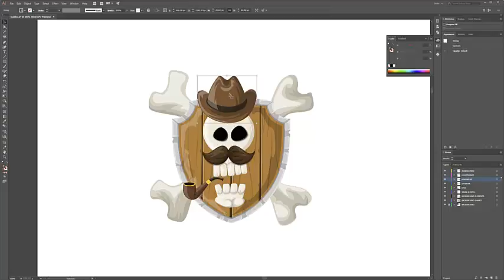Skull Face Creation Kit - Usage Demonstraion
and nail your audience's attention!